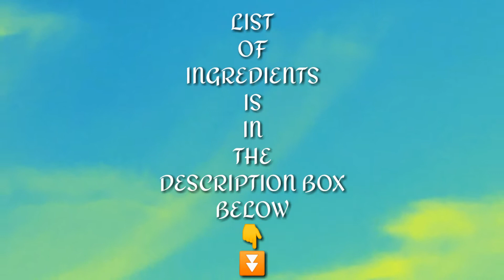CHEESY TUNA PIE | TUNA BREAD POCKETS | KutKut Channel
Quick and easy cheesy tuna pie.

INGREDIENTS:

*1 canned tuna
*1/4 cup cheese (grated or cut into small cubes)
*1onion
*breadcrumbs
*slice bread
*1 potato (boiled) -optional
*3-4 tbsp mayonnaise
*1/4 tsp salt
*2tbsp sugar
*2eggs

Please watch the video for the procedure❤❤❤

Enjoy Eating😋